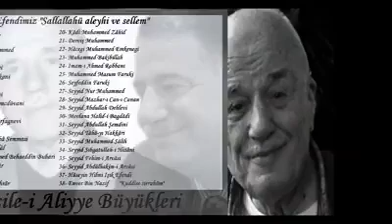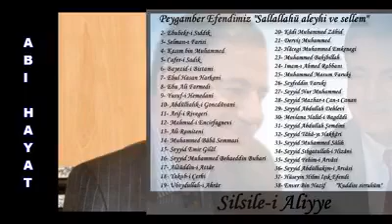İlahi / Enver abi